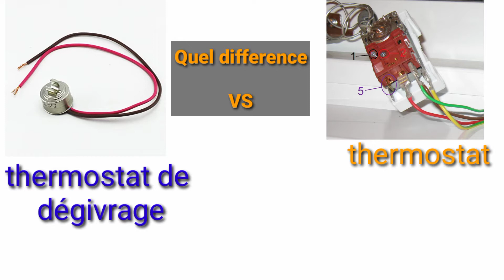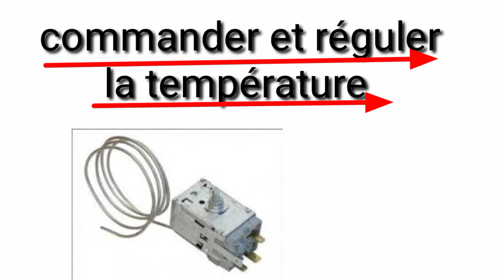Difference entre Thermostat & thermostat de dégivrage